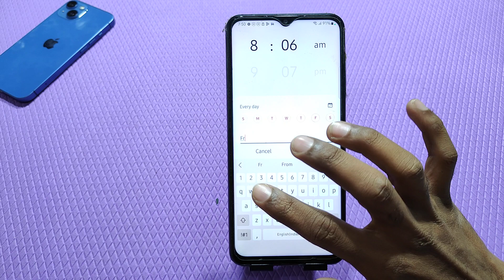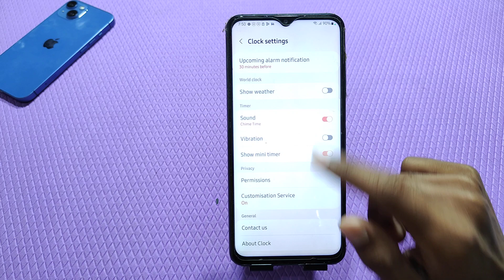How to set alarm in Samsung Galaxy A54 , Samsung Galaxy A54 mein alarm Kaise lagaen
How to set alarm in Samsung Galaxy A54 , Samsung Galaxy A54 mein alarm Kaise lagaen , alarm setting in Samsung Galaxy A54

How to set a alarm in Samsung Galaxy A54 ,
Samsung Galaxy A54 mein alarm Kaise set Karen,
How to enable alarm in Samsung Galaxy A54 ,
How to set multiple alarm in Samsung Galaxy A54 ,
Samsung Galaxy A54 mein alarm enable kaise karen,
Samsung Galaxy A54 mein morning alarm Kaise lagaen,
Samsung Galaxy A54 mein alarm Kaise set Karte Hain,
Alarm setting in Samsung Galaxy A54 ,
Alarm Samsung Galaxy A54 mein Kaise lagaen,
Alarm Kaise set Karen Samsung Galaxy A54 mein,
Alarm ringtone Kaise change Kare Samsung Galaxy A54 ,
How to change ringtone in alarm Samsung Galaxy A54 ,